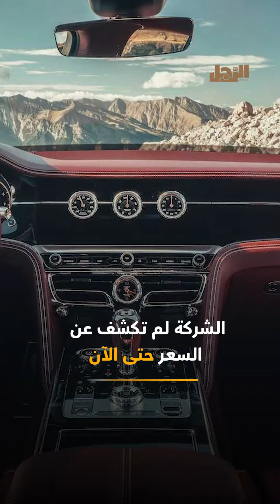بنتلي فلاينج سبير الجديدة بقوة 771 حصاناً قادمة قريباً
بنتلي فلاينج سبير

أقوى سيارة سيدان من بنتلي.. محرك V8 الجديد يتفوق بنسبة 19% على محرك W12 السابق.. وتسارع من 0 إلى 96 كم/س في 3.3 ثانية فقط !!

 Arrajol#
Arrajol_Official#